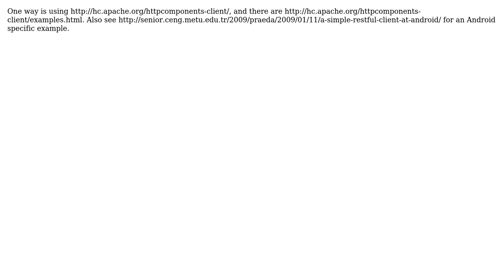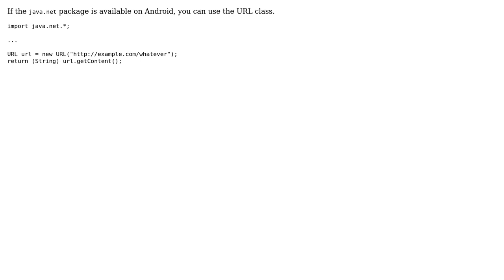How to connect a webserver? (2 Solutions!!)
How to connect a webserver?

With thanks & praise to God, and with thanks to the many people who have made this project possible! | Content (except music & images) licensed under CC BY-SA | Music | Images & others | With thanks to user Mike Mazur user Kumar user codeape and the Stack Exchange Network Trademarks are property of their respective owners. You are responsible for your own actions.